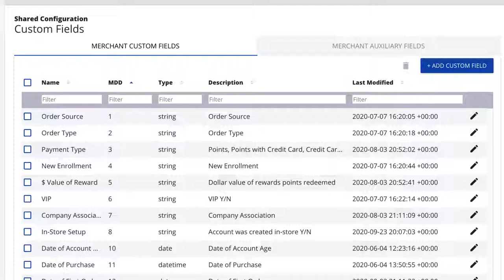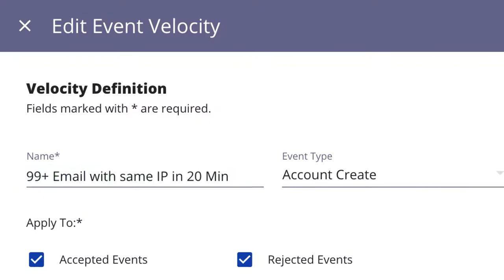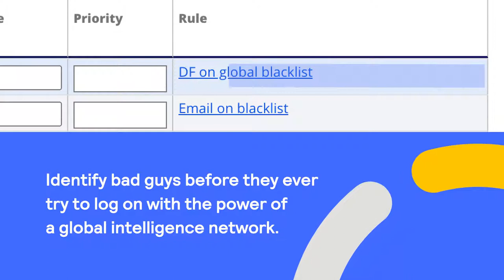Take a quick tour of our Account Takeover Protection solution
Account Takeover Protection actively monitors your customer accounts to identify and block account takeovers, fake account creations, loyalty fraud and other pre-transaction attacks. Watch this quick tour of the solution to learn more.